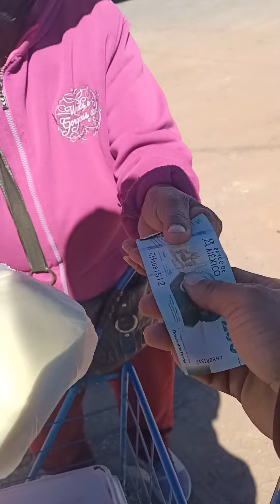ARRIEROS SOMOS Y EN EL CAMINO ANDAMOS